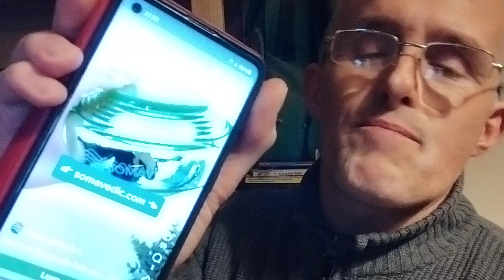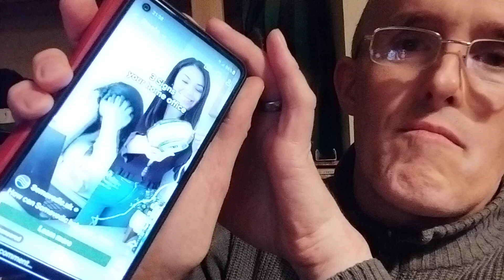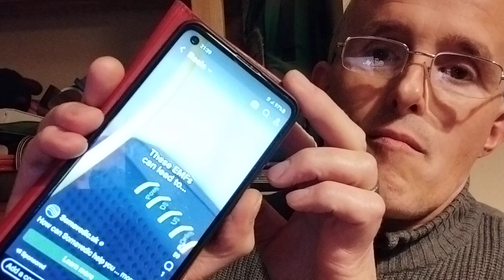Somavedic SCAM.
Sponsored reels suck spreading disinformation without fear of sensible people pointing out obvious snake oil adverts